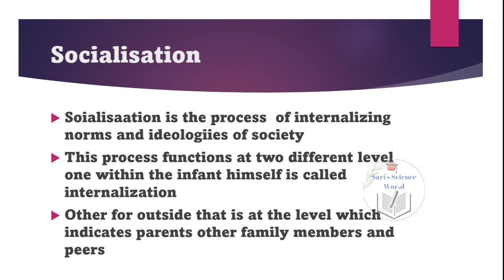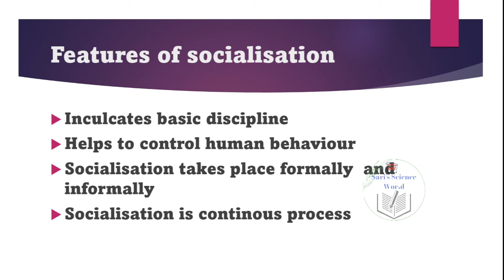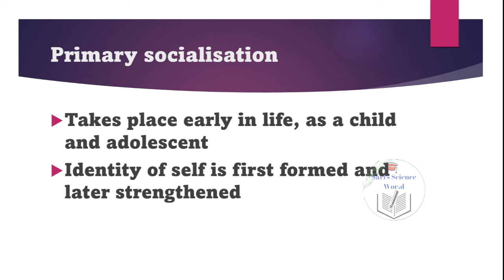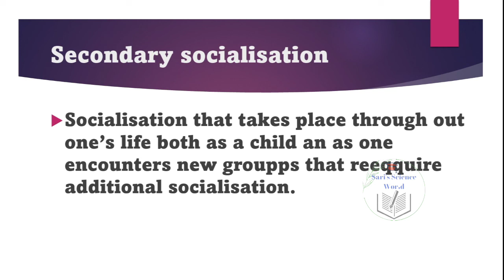Socialisation /K TET Psychology Category 2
Ktet Cat 2 psychology
KTET category 2 psychology October 2022